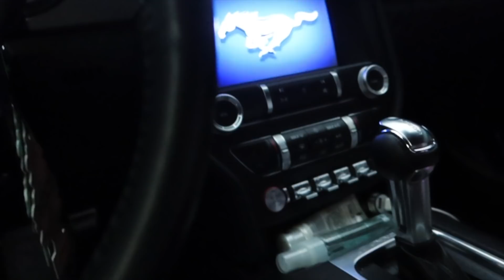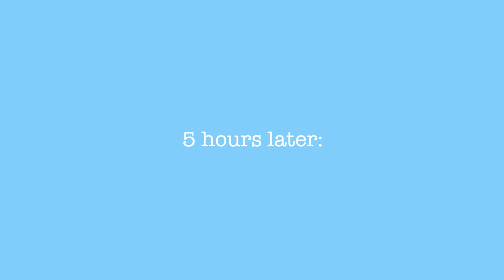vlog: come to my appts with me! *2021 transformation* dyed my hair, new tattoos etc | Azlia Williams